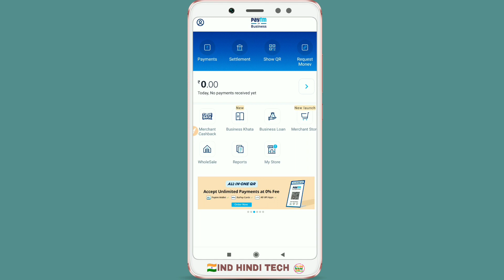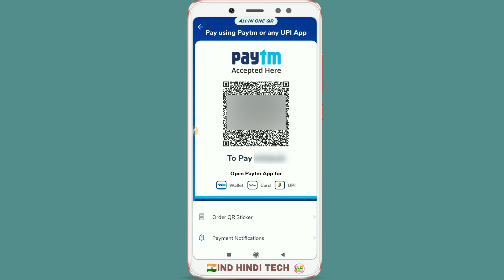Paytm All in One QR क्या है? | Paytm Launch all in one qr | paytm all in one qr benefits details